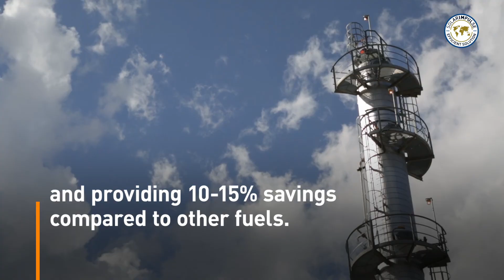From Plastics to Fuel - Carbon Recycling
A cleantech solution converting urban and ocean plastics into low carbon transportation fuels for cars, ships or planes